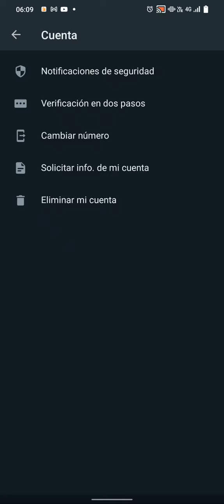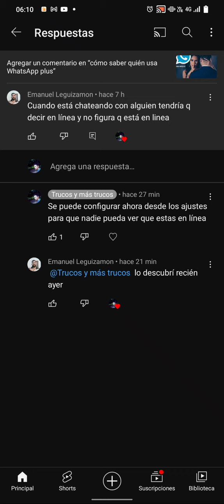Quitar en línea de WhatsApp